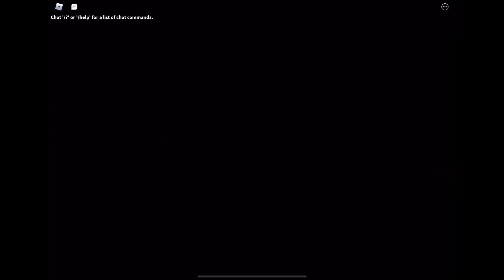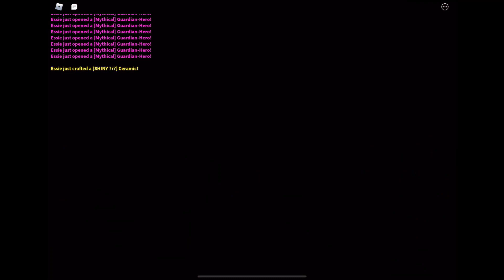Update 30! New dungeon? New defense? Roblox|AFS